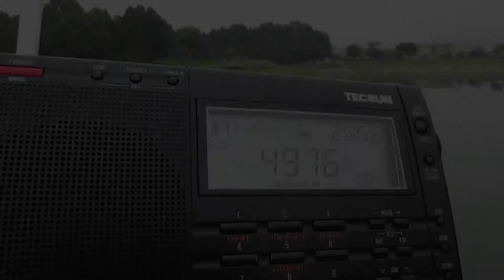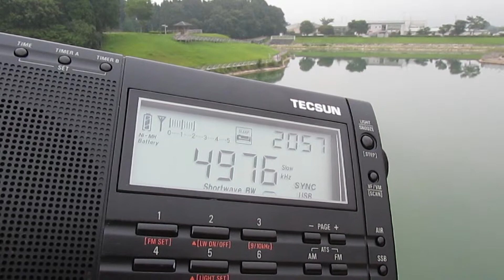UBC Radio Uganda_4976KHz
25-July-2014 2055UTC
ANT:Built-in whip